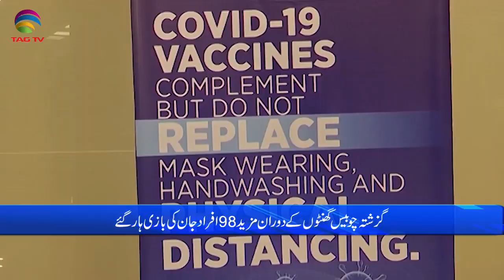Pakistan News Bulletin with Rukhsar Shahzad, April 01, 2021